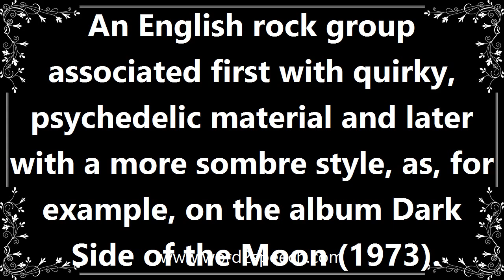Floyd - Definition and How To Pronounce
Title: floyd

An English rock group associated first with quirky, psychedelic material and later with a more sombre style, as, for example, on the album Dark Side of the Moon (1973).

How can I use floyd, in a sentence? Oh look I just used floyd in a sentence. Im amazing.

How to pronounce floyd
definition of floyd
audio dictionary
How to say floyd
What is the meaning of floyd
Pronounce floyd